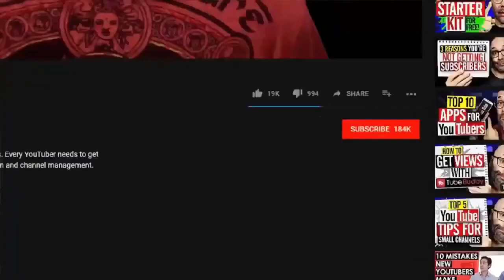The seller felt sorry for the grandmother and dressed her in warm clothes, and when the manager came